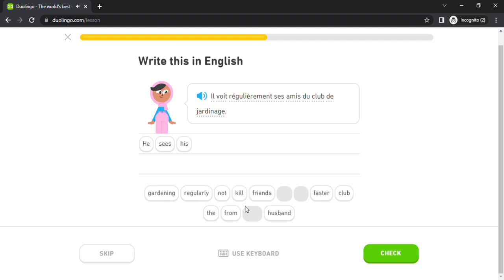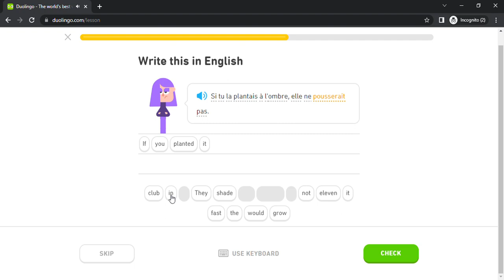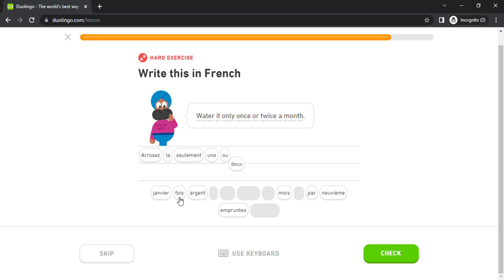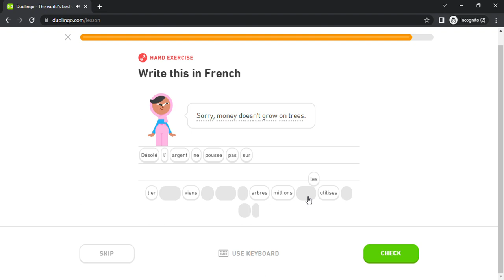Duolingo #3008 French - English (Part 28 - Classes and Gardening)